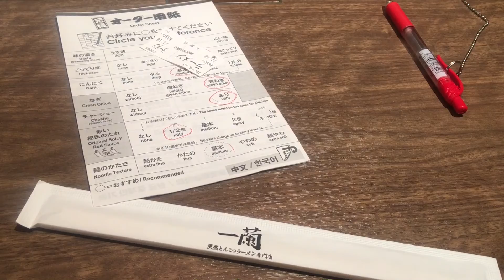JAPAN 2019: Tokyo Disney Sea, Ueno Park and Shibuya Crossing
Our most favorite international travel yet!

Videos taken on April 16 - 17 of 2019! :D